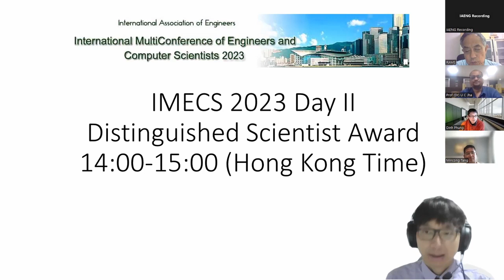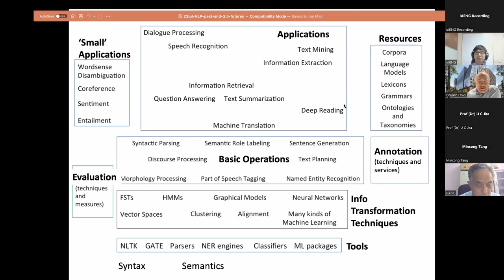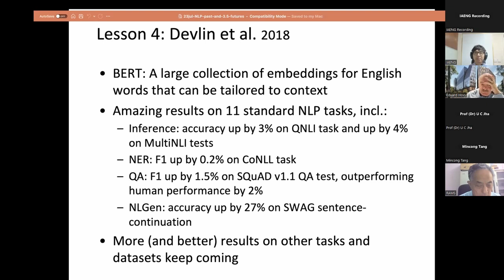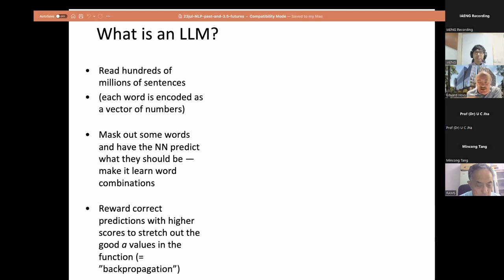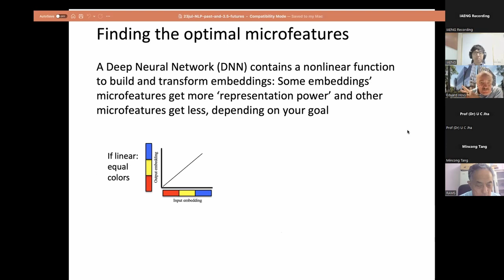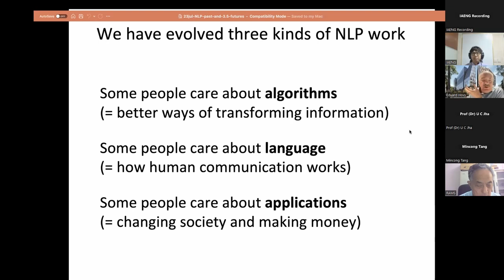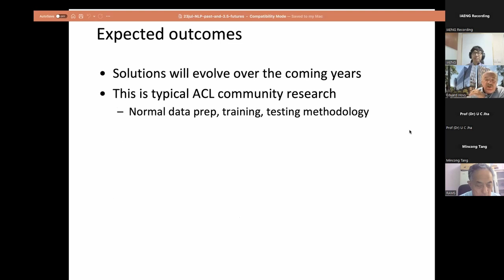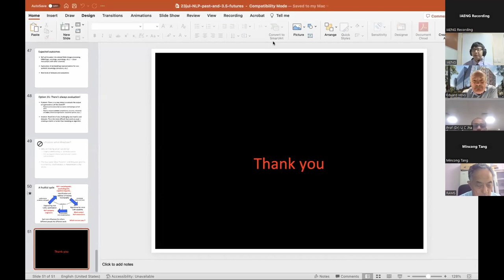Distinguished Scientist Speech | The 3 1/2 Futures of Natural Language Processing| Prof. Eduard Hovy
Distinguished Scientist Speech Title:
The 3 1/2 Futures of Natural Language Processing

Laureate of the Distinguished Scientist Award (Artificial Intelligence, Deep Learning & Natural Language Processing) in the Selection 2023
Professor Eduard Hovy

Full Professor, The University of Melbourne
Executive Director, Melbourne Connect
Fellow, AAAI, and Former President, Association of Computational Linguistics
Honorary Doctorate, University of Antwerp

Professor Eduard Hovy is Full Professor, The University of Melbourne, and Executive Director, Melbourne Connect. Professor Hovy received M.S. (December 1982) and Ph.D. (May 1987) degrees in Computer Science from Yale University. Professor Hovy has led a research team at the University of Southern California's Information Sciences Institute in Los Angeles for over 20 years. After a period in Carnegie Mellon University's Language Technologies Institute, Professor Hovy served as a Program Manager at DARPA in Washington for about 2 years.

Professor Hovy is world-renowned for his works on natural language processing, deep neural text mining, digital government and homeland security. He has served as the President of the Association of Computational Linguistics. Professor Hovy was awarded his Ph.D. honoris causa by National University of Distance Education (UNED), Madrid, Spain in January 2013. Professor Hovy was awarded his another Honorary Doctorate by University of Antwerp in 2015. He become a fellow of the  Association for the Advancement of Artificial Intelligence (AAAI) in February 2017.

The other honours and awards won by Professor Hovy included the following like:

- ACL Fellow, one of the original 17 Fellows of the Association for Computational Linguistics. December 2011

- Best Paper Award, North American ACL conference (HLT-NAACL) conference. Faruqui, M., J. Dodge, S.K. Jauhar, C. Dyer, E.H. Hovy, and N.A. Smith. Retrofitting Word Vectors to Semantic Lexicons. June 2015

- Best Paper Award, IEEE International Conference on Semantic Computing (IEEE-ICSC 2007). November 2007

- Mellon Award for Excellence in Mentoring, awarded by the USC Center for Excellence in Teaching (Office of the Provost). University of Southern California. April 2006

- Program Committee Honorary Chair, IEEE International Conference on Natural Language Processing and Knowledge Engineering (IEEE NLP-KE). Wuhan, China (2005); Beijing, China (2007); Beijing, China (2010)

-  ISI Fellow. USC Information Sciences Institute. August 2000